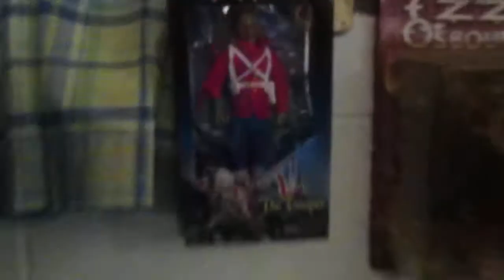Anthrax-A Skeleton In The Closet -- Drum Cover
Anthrax